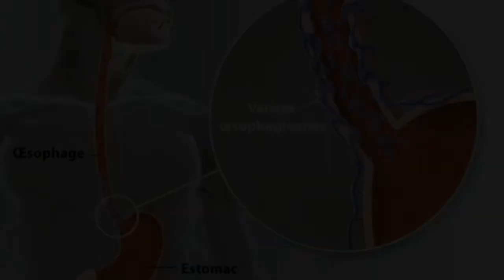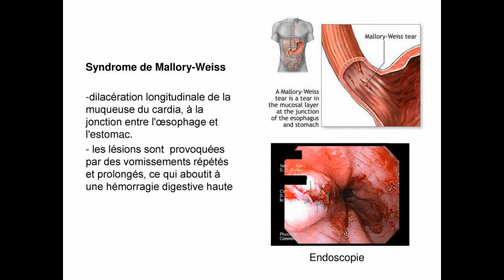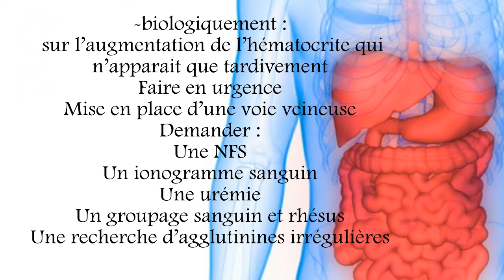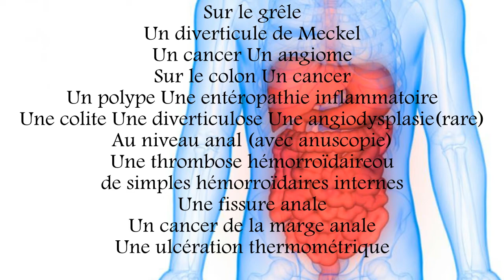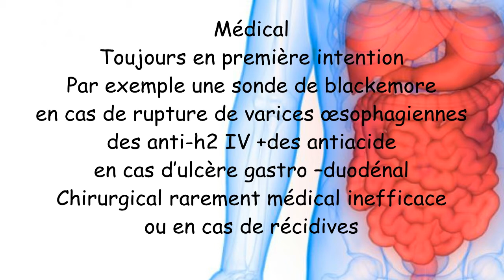Hémorragie digestive - Etiologies - Prise en charge - Cas cliniques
L'hémorragie digestive doit être prise en charge en urgence car elle peut avoir des conséquences graves. La présence de sang dans les selles et/ou lors d'un vomissement doit constituer un signal d'alerte. Le traitement de l'hémorragie digestive consiste à stopper le saignement et à traiter sa cause sous-jacente.